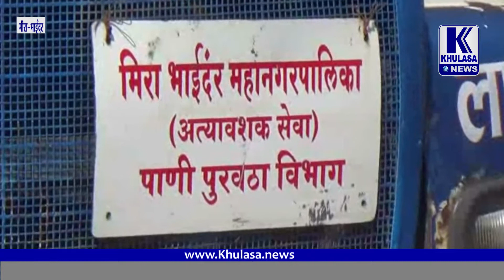reduction in water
water reduction at Mira-Bhyandar